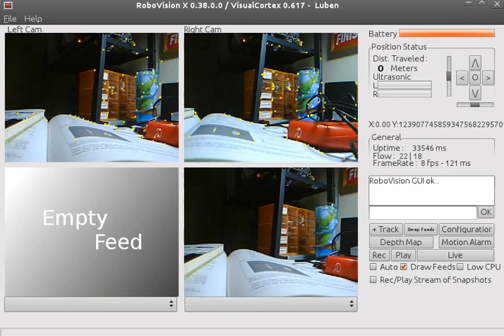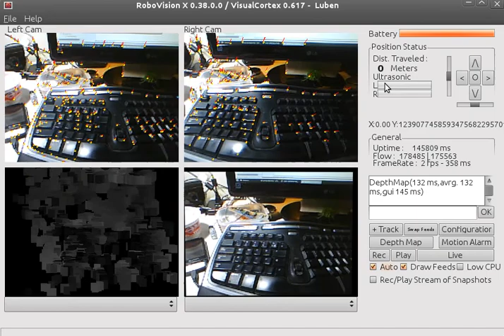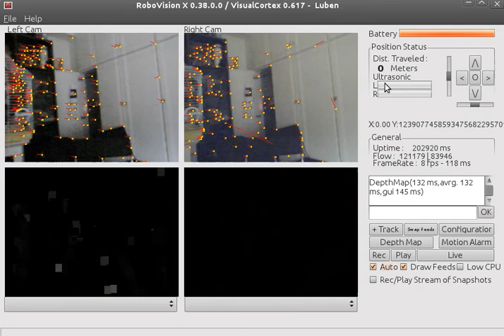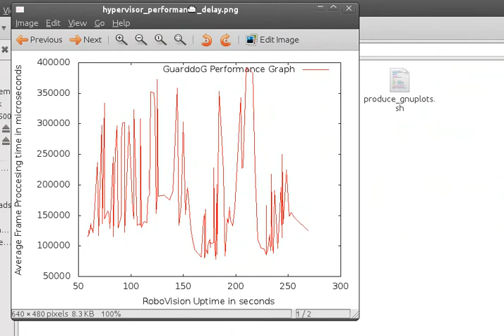GuarddoG / RoboVision Optical Flow + Disparity Mapping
A video testing the guarddog vision algorithms for the blog of the project..

What we see here is guarddog trying to track its head position using Lucas Kanade Optical Flow Estimaion , while performing disparity maps when there is enough cpu time..  achieving an average of 6fps on an Intel i7 CPU on a PC running ubuntu linux

The video inputs are not calibrated and there are some synchronization issues due to the cameras not sharing a hardware clock..